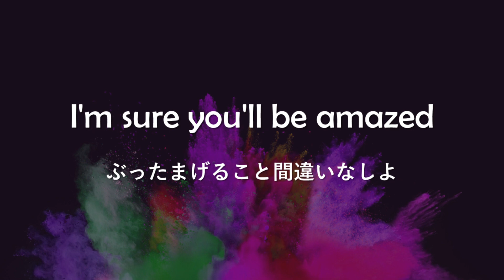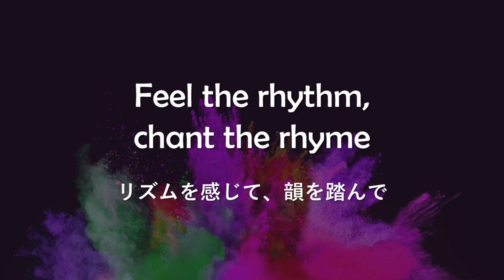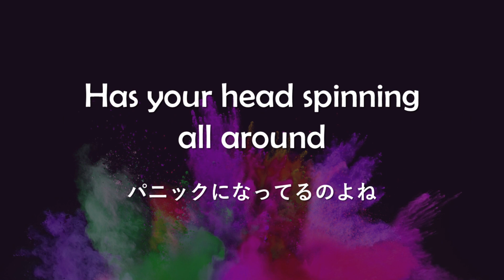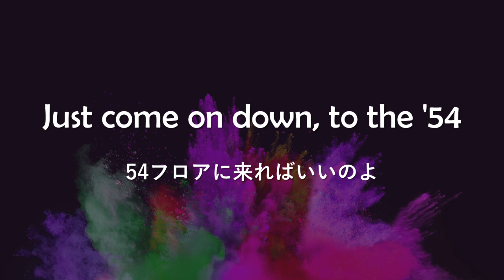【Lyrics / 和訳】 Le Freak ‐ Chic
Le Freak ‐ Chic〖1978〗歌詞&和訳

多くのアーティストに影響を与えてきた
ディスコ・ブームを代表する名曲！

( 和訳は個人的な意訳ですのでご容赦ください )

≪≪≪ Chic［シック］≫≫≫
1977年にアメリカでデビューしたバンド。1970年代
後半のディスコ・ブームを牽引したアーティストの
ひとつである。様々なアーティストやバンドの楽曲に
インスパイアを与えてきた。

” Le Freak ”は2作目となるアルバム
『 C'est Chic 』に収録されている。『シュレック2』や
『トイストーリー3』にも使用され、日本の女性歌手
グループSPEEDのデビューシングルである
" Body & Soul "のモチーフとなった。